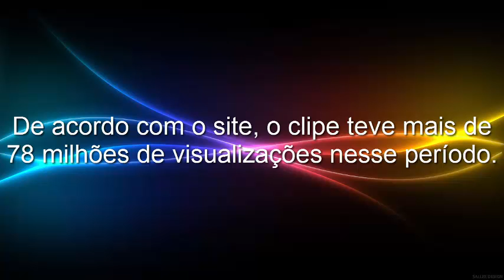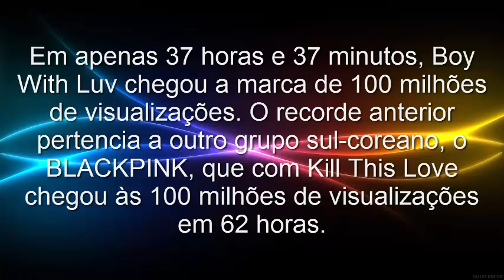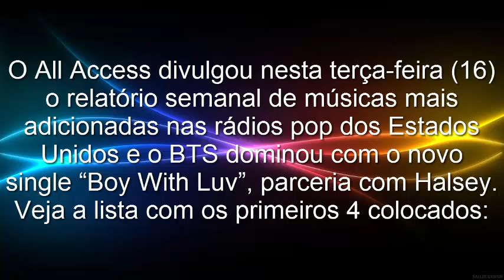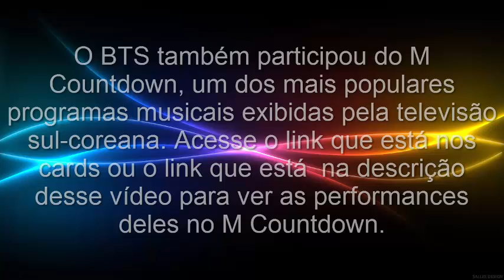BTS - Todos os recordes que o grupo quebrou com Map of the Soul Persona e Boy With Luv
Musical.ly: @bibimussati